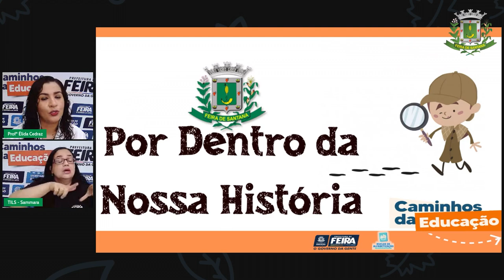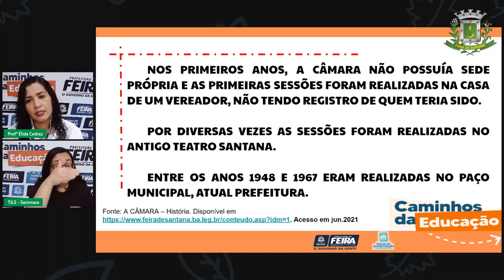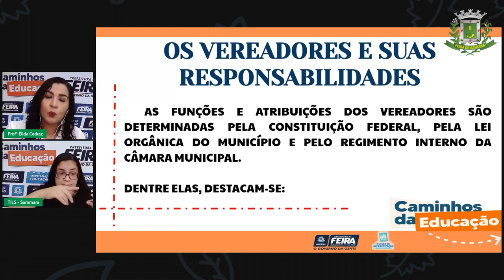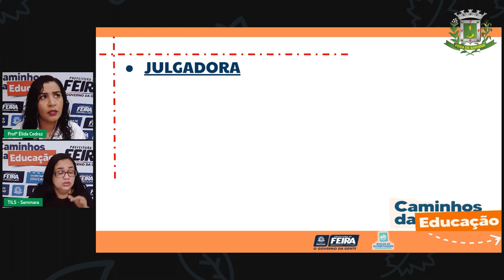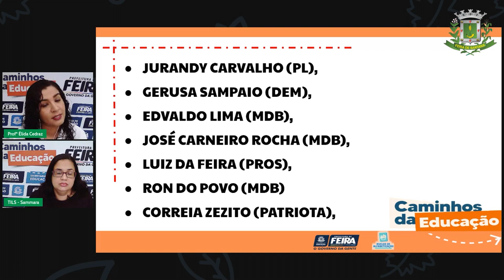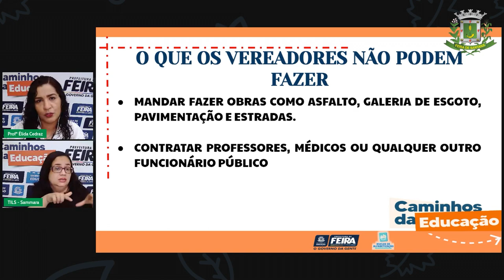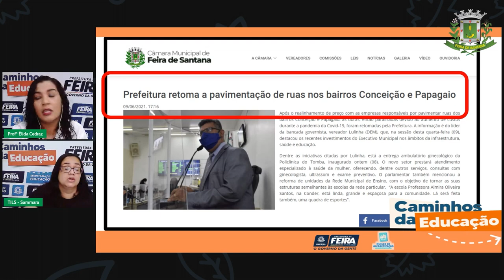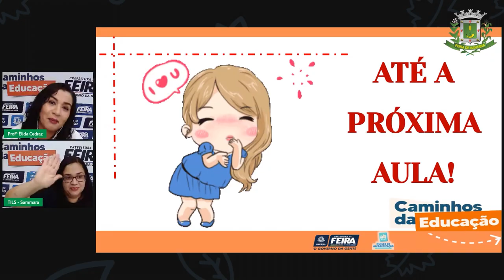Aula 124 2ºANO Profª Élida Trindade Ciências Humanas Função do Vereador e da Câmara de Verea